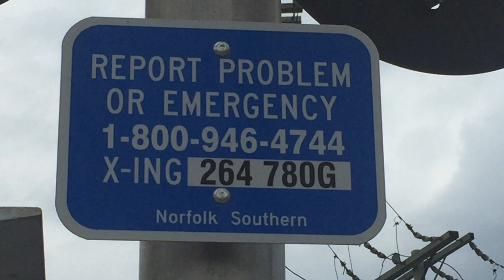Norfolk Southern Railroad's Southern Line with Railroad Crossings and Signals (Hornell, NY)